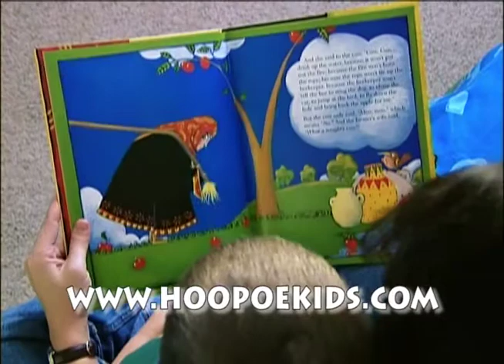The Clever Boy and the Terrible, Dangerous Animal Preview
This video is a preview of the Hoopoe Books title:
The Clever Boy and the Terrible, Dangerous Animal
 by Idries Shah

When a boy visits another village, he is amazed to find the townspeople
terrified of something that—just because they have not seen it before—they
mistake for a terrible, dangerous animal. With his own knowledge and by
demonstration, he helps them overcome their fears.

Rose Mary Santiago's illustrations accentuate the surprise in this story in a
clever way that will delight youngsters. This is the second book in this
series illustrated by her, following the award-winning best seller, The
Farmer's Wife.

"This entertaining folktale is part of an oral tradition from the Middle East
and Central Asia. ... The colorful and humorously rendered illustrations bring
this story to life. A great choice for anyone looking for a fun folktale with a
positive message."
—The School Library Journal